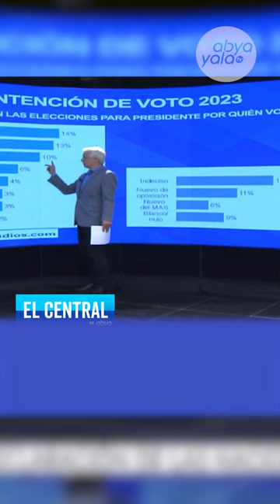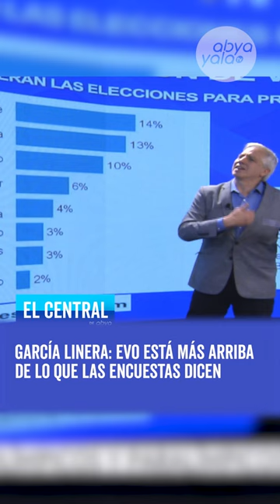García Linera: Evo está más arriba de lo que las encuestas dicen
En ElCentral de AbyaYalaTv Álvaro García Linera analizó una encuesta que se publicó en agosto pasado, y considera que Evo Morales tendría una intención de voto más alta, si la encuesta llegara a las comunidades.